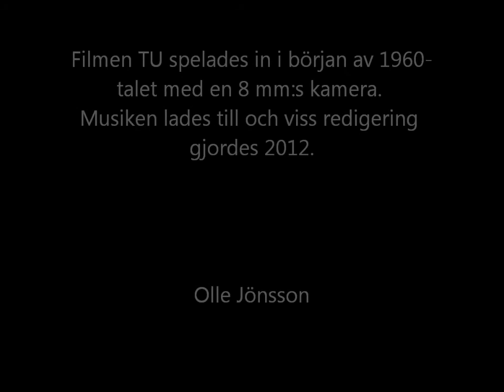TU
8 mm:s film från 60-talet.